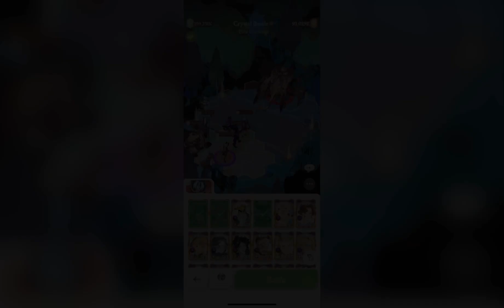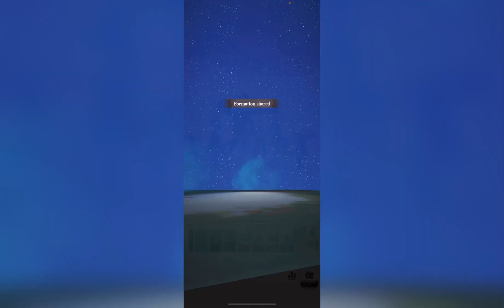Crystal Beetle Epic Mode guide on Dream Realm in AFK Journey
Hello my dear friends,in this video I want to share team composition which gonna be helpful against Crystal Beetle Boss Epic Mode on Dream Realm in AFK Journey .